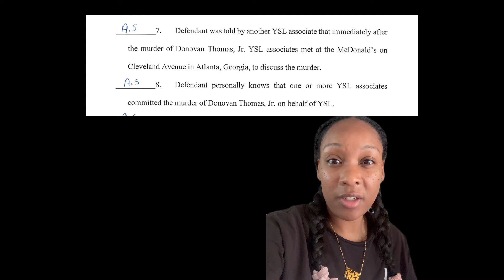YSL Trial Day 128 Recap Part 2: SHADY WHTAKER